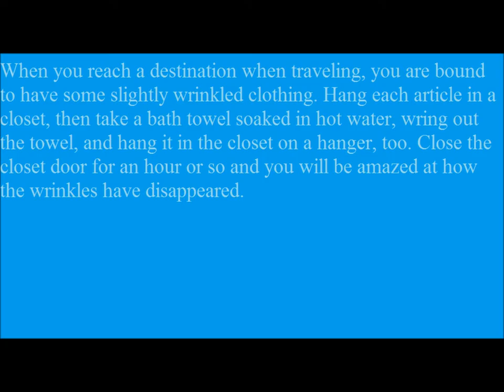Thought provoking hints personal matters to make your life more enjoyable 1/27/2014